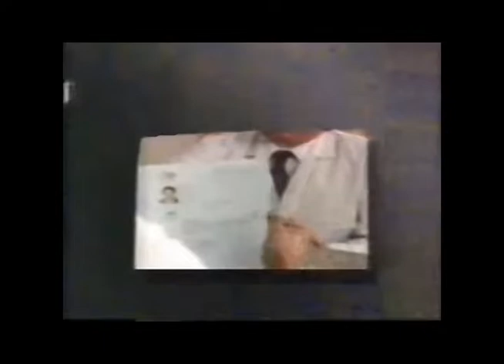Comerciales mexicanos: SSA 1994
Verificación sanitaria en establecimientos públicos